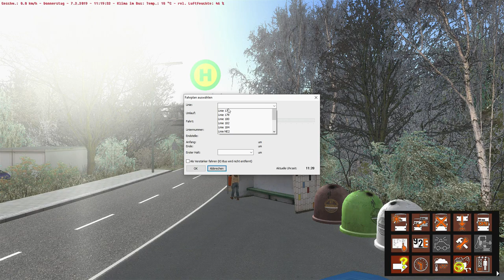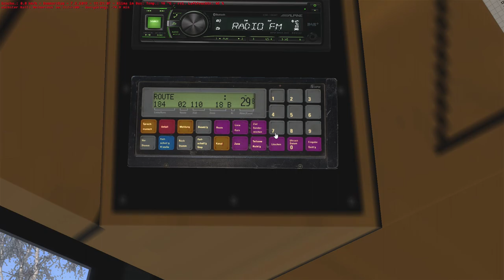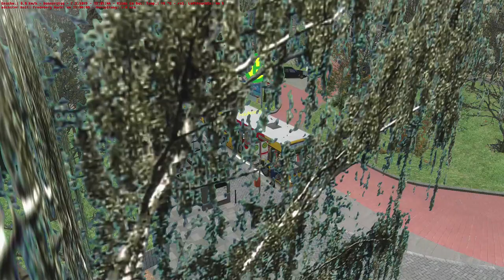OMSI 2 🚌 [#1105] - ES REICHT! RAUS! | Ruhrau V2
Herzlich Willkommen zu Felix Spielt: OMSI 2

Best Of Kanal: Danke an Phil!